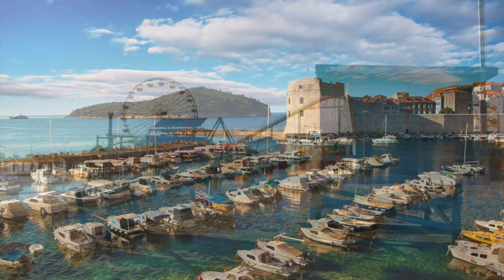Deep Sleep Relaxation Music!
EasySleepDreams are experts in creating the best music to reduce anxiety and stress, and help you sleep, meditate and study! Our music can help to focus your brain to produce incredible study results, or relax your mind to help you get the night of sleep you need to recover and replenish your body and brain!